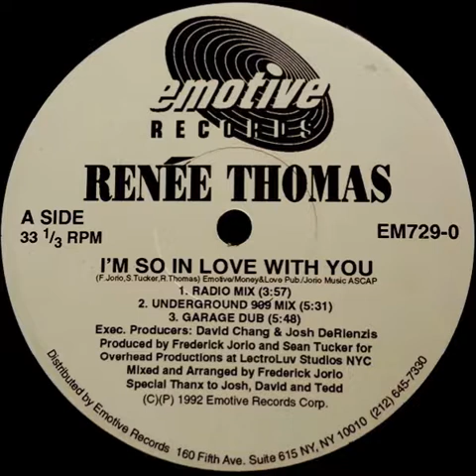Renée Thomas ‎– I'm So In Love With You (Garage Dub)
Year : 1992
Etichetta:
Emotive Records ‎– EM729-0
Formato:
Vinyl, 12", 33 ⅓ RPM
Paese:
US
Uscita:
1992
Genere:
Electronic
Stile:
Garage House
Arranged By, Mixed By, Producer – Frederick Jorio
Executive-Producer – David Chang, Josh DeRienzis
Producer – Sean Tucker
Written-By – F. Jorio, R. Thomas, S. Tucker